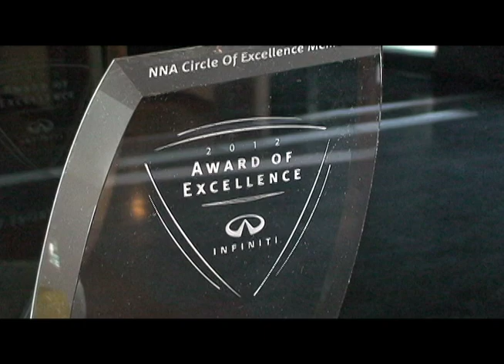Infiniti_30sec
Beshoff Infiniti Welcome Message